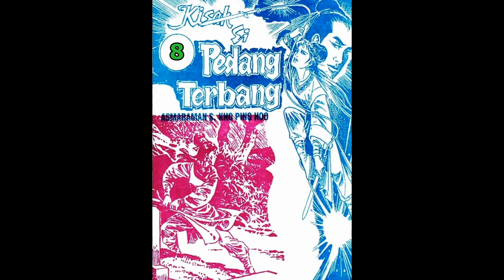Seri Cerita Silat KISAH SI PEDANG TERBANG JILID 8